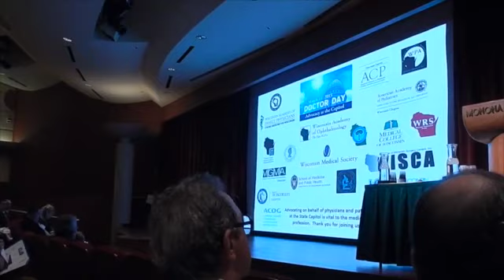Wisconsin Senator Leah Vukmir Speaking at Doctors Day at the Capitol March 11, 2015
This video is about Wisconsin Senator Leah Vukmir Speaking at Doctors Day at the Capitol March 11, 2015
Senator Vukmir is the Chair of the Health and Human Services Committee and a Joint Finance Committee member. She is serving her second term in the Wisconsin Senate and previously served four terms in the Wisconsin Assembly. She is very supportive of the medical profession as she is a has  BSN and MS degrees in Nursing and is a nationally certified pediatric nurse practitioner with over 25 years of nursing and teaching experience.
Venue: Monona Terrace and Convention Center- Madison WI.
She was introduced by Tim Hoven
Attendees/; over 250 physicians and students of medicine.